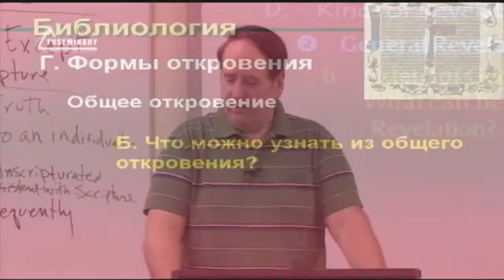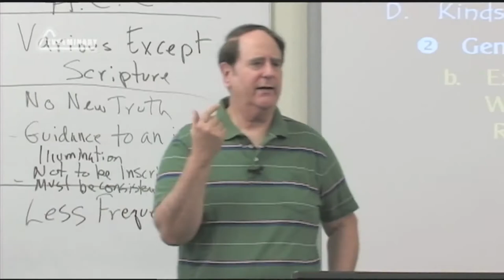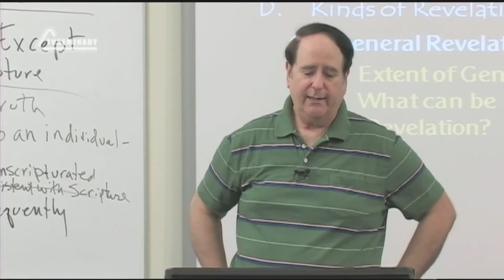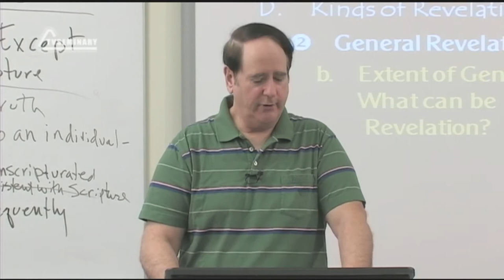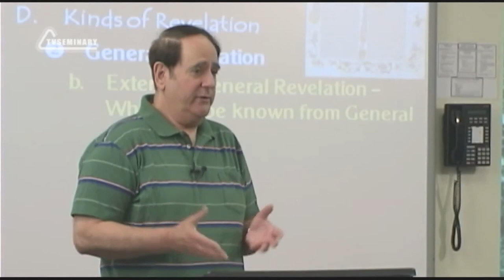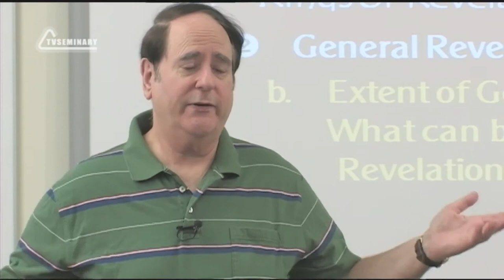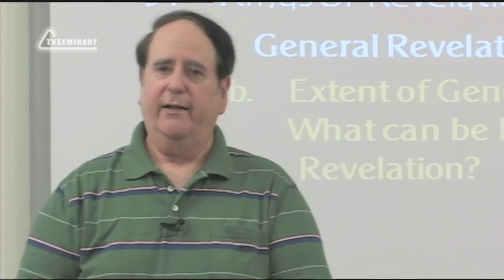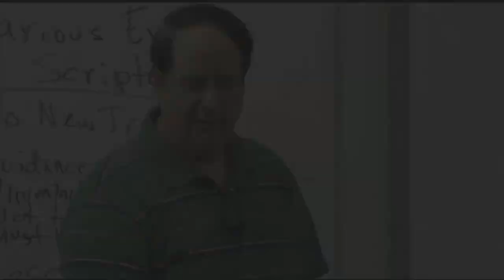ST5101 2 Rus 8 Доктрина о Божьем откровении Границы общего откровения